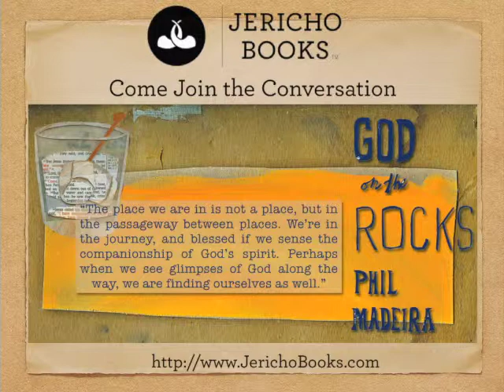Phil Madeira talks about his writing influences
Phil Madeira Interview Part 8